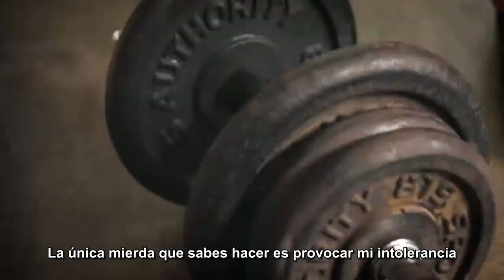Slayer - Repentless [Video Oficial 2015 HD] (Subititulos Español)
Repentless Slayer Subtitulos Español Video Oficial HD, Repentless Album, Official Video Music
Calidad de audio: 320 kbps
Tracklist Album:
1. Delusions of Saviour
2. Repentless
3. Take Control
4. Vices
5. Cast the First Stone
6. When the Stillness Comes
7. Chasing Death
8. Implode
9. Piano Wire
10. Atrocity Vendor
11. You Against You
12. Pride in Prejudice

Nota: El objetivo de la publicación de este vídeo no es con beneficio monetario, sólo compartir y disfrutar de la buena música.